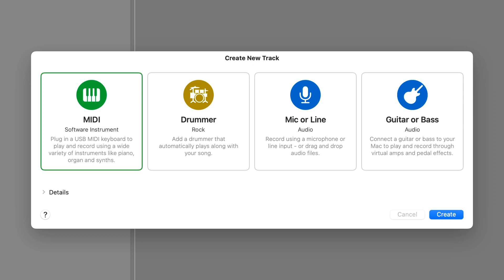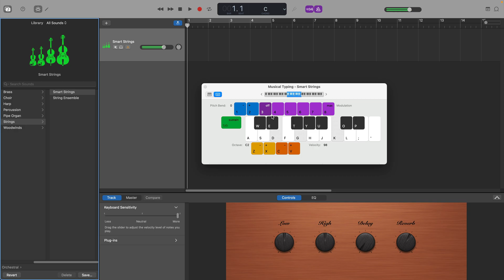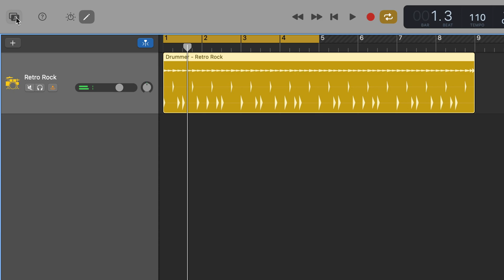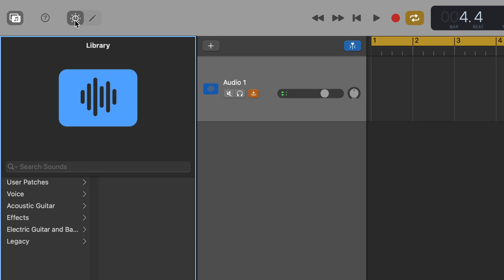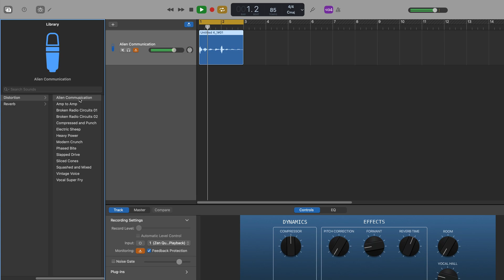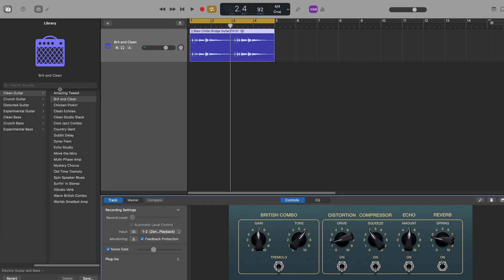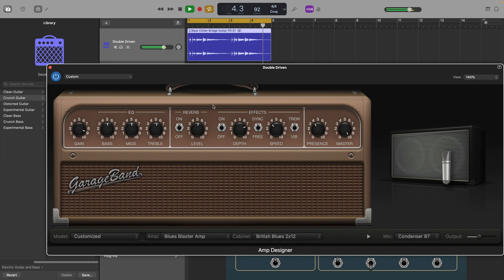Never Pick the WRONG GarageBand Track Again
When you open a new GarageBand project or create a new track, you’ll need to choose what type of track you want to open.

In this video i’ll go through all four track types that you can use in GarageBand for Mac and demo what they can do!

00:00 What are the Different Tracks for in GarageBand?
00:18 MIDI Tracks
02:04 Drummer Tracks
03:28 Mic or Line Tracks
04:48 Guitar or Bass Tracks

——— RELEASE YOUR MUSIC ———

———FREE GUIDES———

———GEAR———

———SOCIALS———

The GarageBand Guide is supported by its audience. You do not pay a higher price.